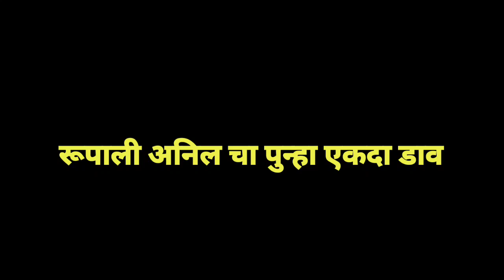अद्वैत सोडेना नेत्राला